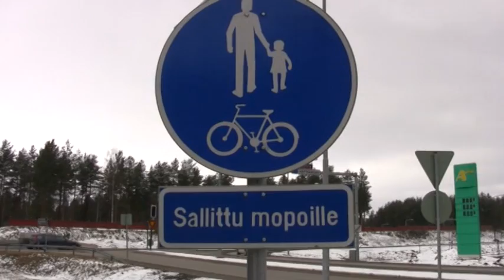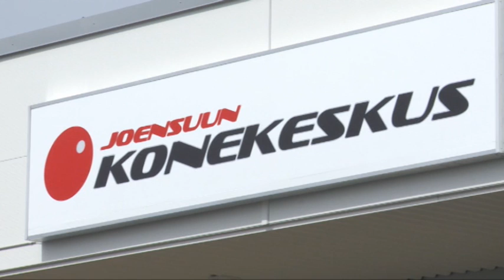Uutiset 4.5.2011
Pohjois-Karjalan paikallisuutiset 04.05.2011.